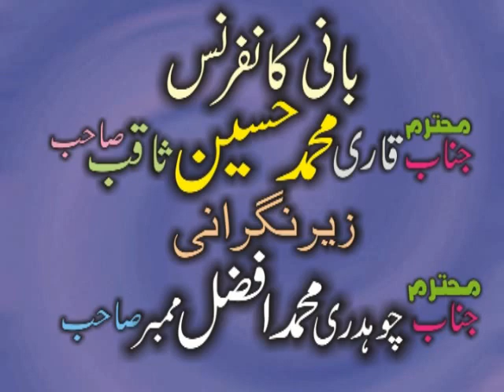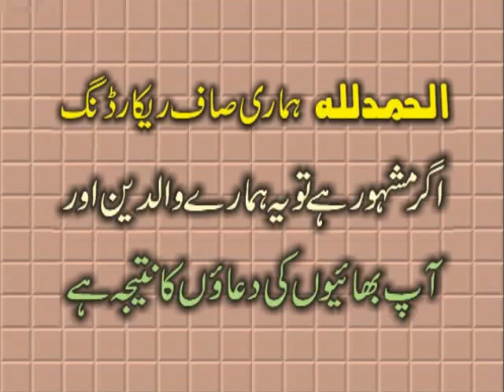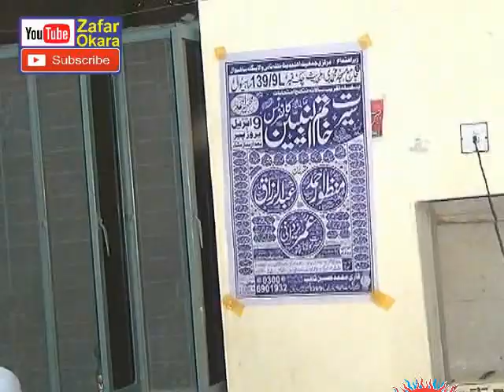Amazing Speech By Molana Mazoor Ahmad Topic Khatam ul Anbiya - 09 April 2018 - Zafar Okara